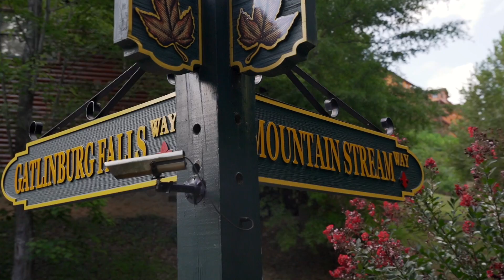KDG Gutta - Eleven (Dir.